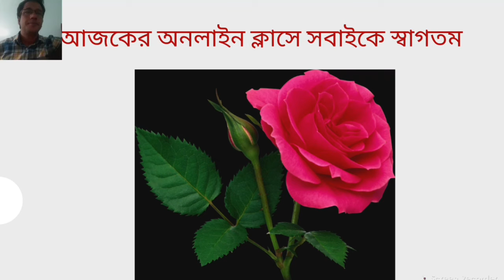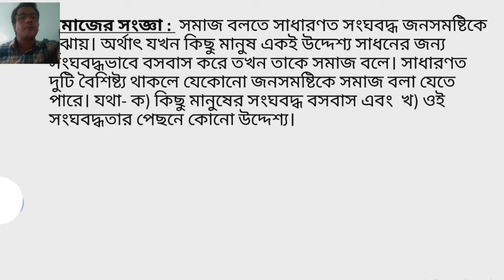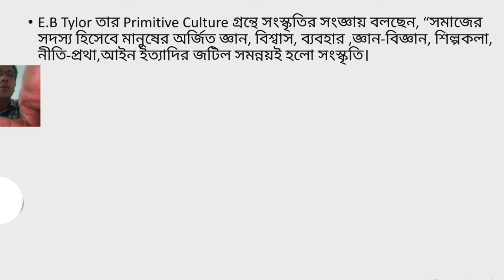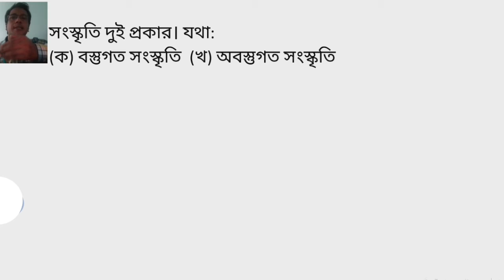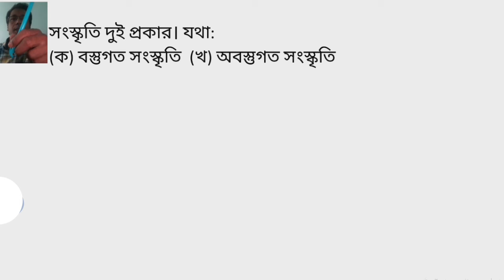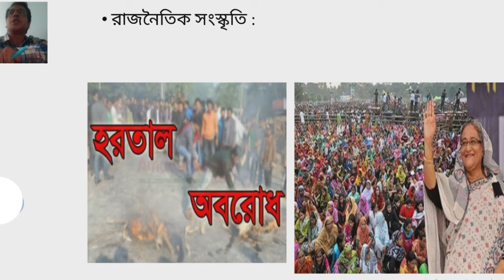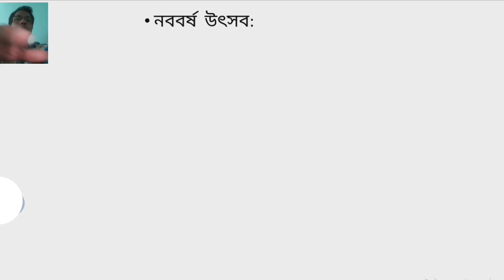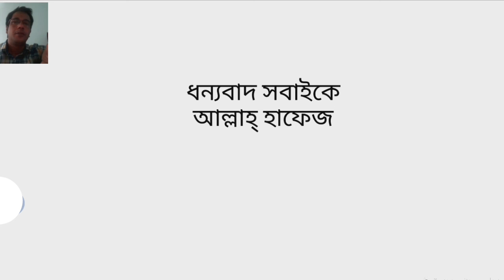সমাজবিজ্ঞান ২য় পত্র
সান্তাহার মহিলা কলেজ